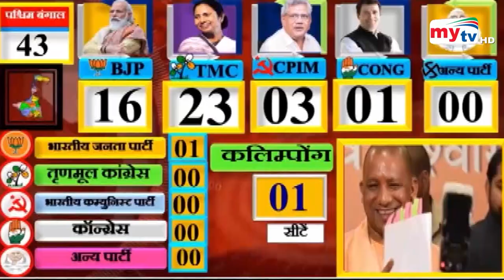শুরু হতে যাচ্ছে পশ্চিম বঙ্গের নির্বাচন ! | Bangla News | Mytv News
OUR Global reach includes the UK, USA, Canada, Some parts of Europe, the Middle East, and beyond